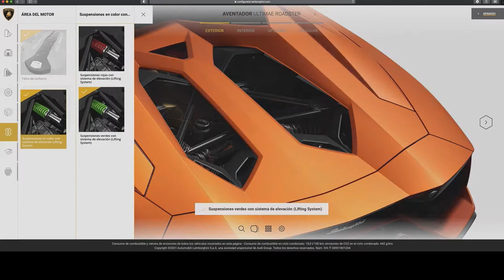NUEVO Showroom Lamborghini en Miami | Entrevista con Andrea Baldi 🎤🐂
Estados Unidos es el mercado más grande para Lamborghini, y Florida y especialmente Miami son mercados clave para la marca. De ahí que no extrañe que para la reinauguración de un dealer al norte de la ciudad, asistieran Stephan Winkelmann, CEO de la firma del astado, y Andrea Baldi, CEO de Lamborghini para el continente americano.

Baldi nos compartió la importancia de Florida y Miami para Lamborghini, así como los modelos disponibles de momento, como el Huracán en sus diferentes variantes, incluyendo el STO. También hablamos del programa Ad Personam ¿Quieren un Lambo único, que no se parezca a ningún otro? ¡Pueden tenerlo!

00:00 Un Dealer con nueva imagen y nueva ubicación
00:25 Miami y Lamborghini
01:09 Modelos de Lamborghini
01:32 Aventador Ultimate, el ausente
02:08 Programa Ad Personam
02:53 Es un trabajo duro...
03:00 Gran celebración
03:46 Footage

Aviso (Disclaimer) Las pruebas y tomas de contacto de se pueden realizar gracias a la colaboración con los fabricantes que nos prestan los autos o nos dan acceso a los mismos en sus lanzamientos internacionales o nacionales. En ningún caso los probadores de cobran por sus reseñas (reviews) de los fabricantes, nuestras opiniones no están condicionadas por acuerdos comerciales. Es importante que si está pensando en comprar un auto revise y actualice nuestras cifras. Los precios por Estado, ciudad e incluso se pueden ver afectados por la competencia entre distribuidores. Infórmese a fondo antes de visitar un punto de venta y estará mejor preparado para su negociación.